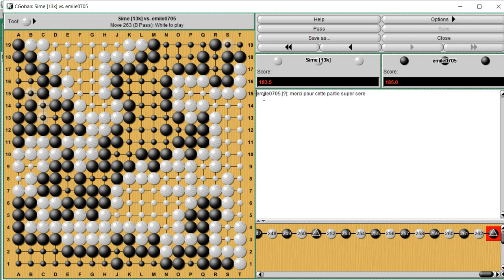Qualif EFJ Ronde 2 Siméon H. vs Emile par Tanguy